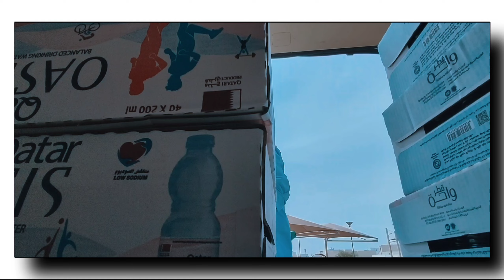ఈ ఎడారి దేశం లో మా నీటి వనరులు 🥳 | Telugu vlogs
hi, I'm gouse.